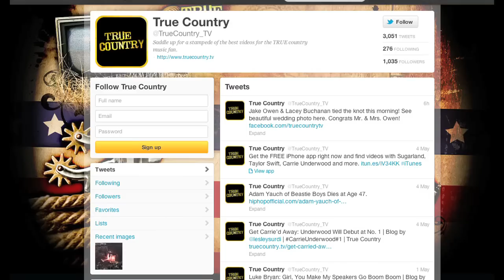Carrie Underwood - Good Girl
Carrie Underwood is back with a new album called "Blown Away"

*Get True Country application on your iPhone Today for FREE*